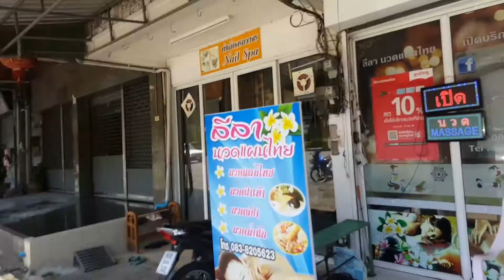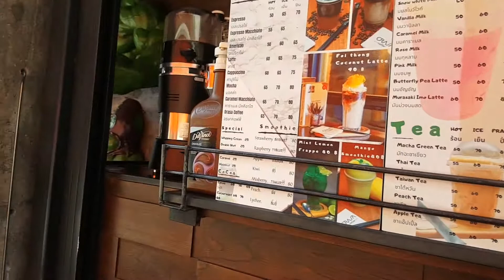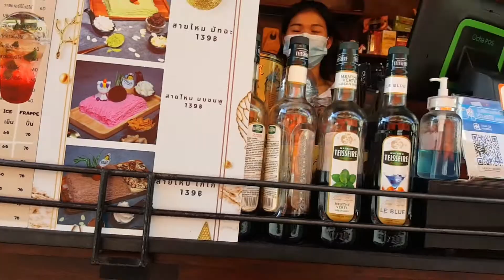Spend a day with me in Thailand| Self care vlog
Moved to the Northern part of Thailand and it's been nothing but a jol, when I get a chance, I like to care for myself, nice nails are an accessory, they complement a nice outfit.